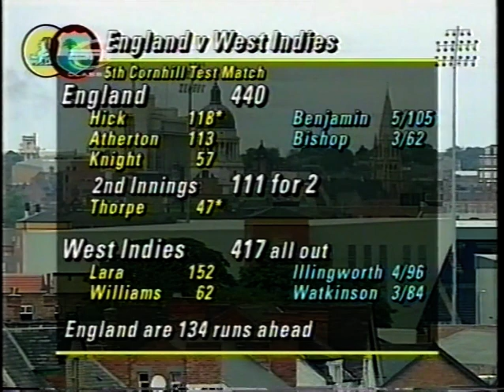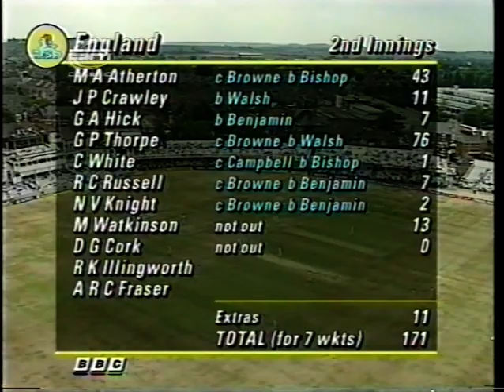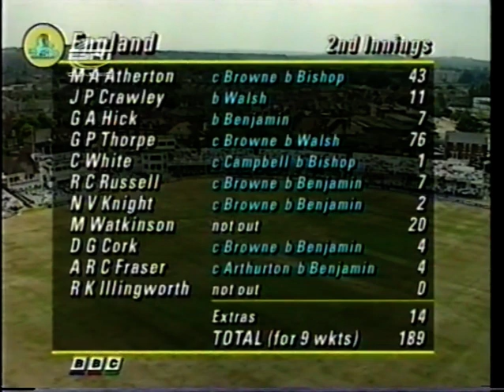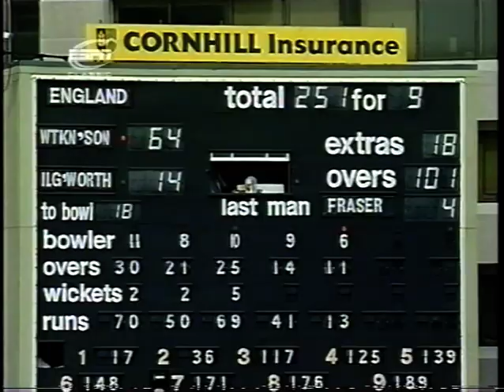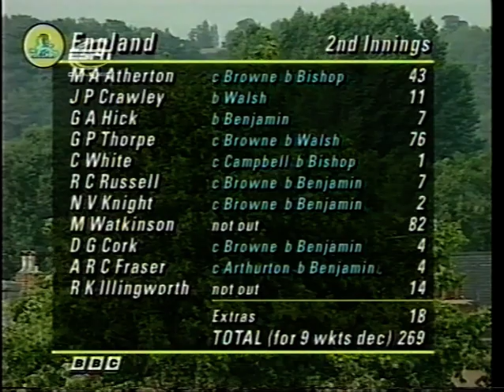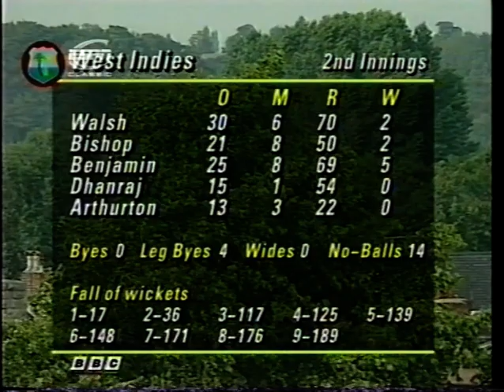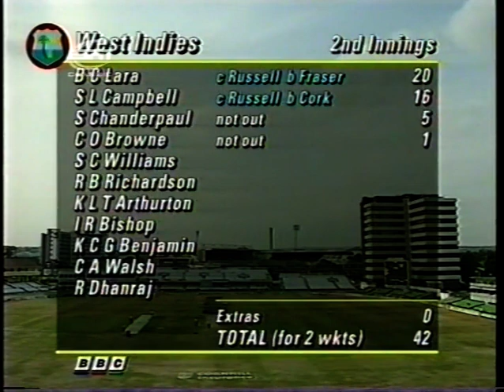ENGLAND v WEST INDIES 5th TEST MATCH DAY 5 TRENT BRIDGE AUGUST 14 1995 ESPN EDIT MIKE WATKINSON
A shorter version but with better picture quality.